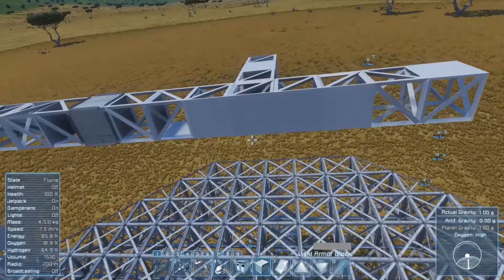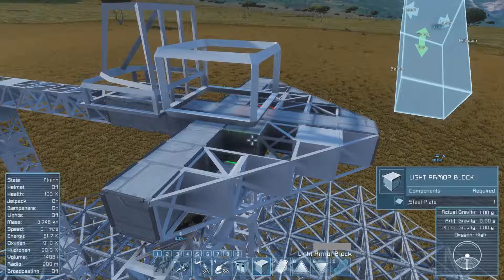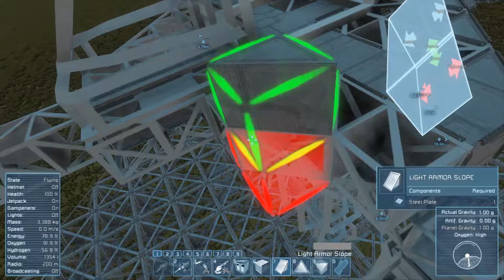Sexy Space Engineers [056] - Build A Planetary Miner Ω Let's Play Space Engineers [Planet|Survival]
Let's Play Space Engineers with Planets [Survival & Explortation] | Space Engineers with Planets [Survival & Explortation] Gameplay German.

Ω Sexy Space Engineers [056] - Planetary Miner Ω

Ω Der Black Ghost Mk-1 Rover im Steam-Workshop Ω

Ω Über Space Engineers Ω

Be A Space Engineer: